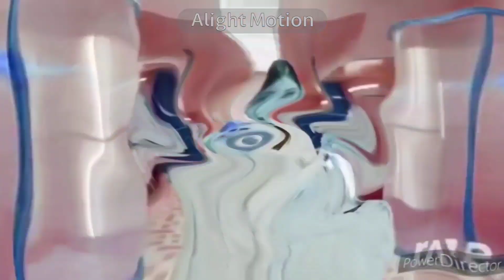Lean On X I Took A Pill In Ibiza X Suit and Tie X LOCO In Easter Major by Ayden Chong